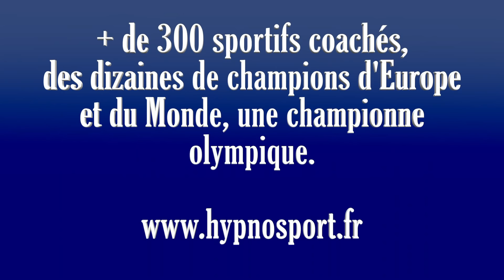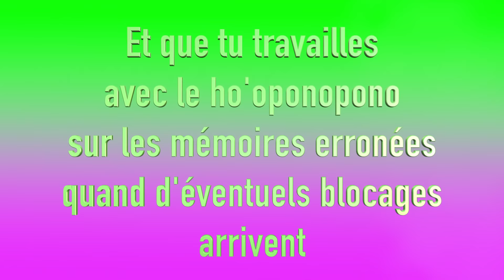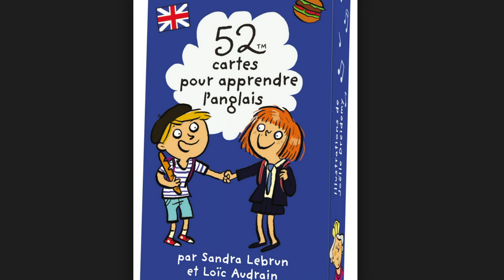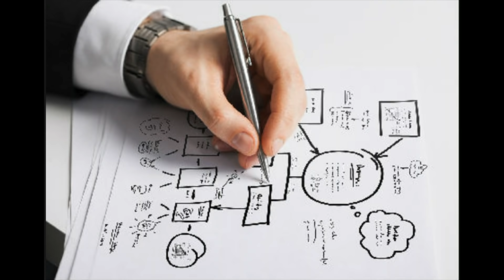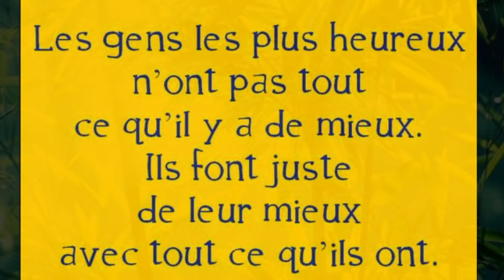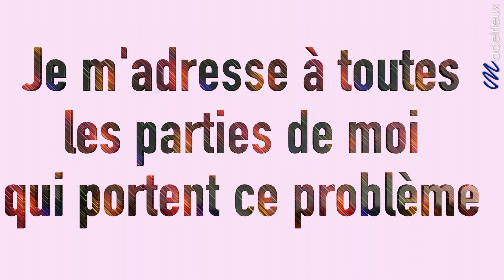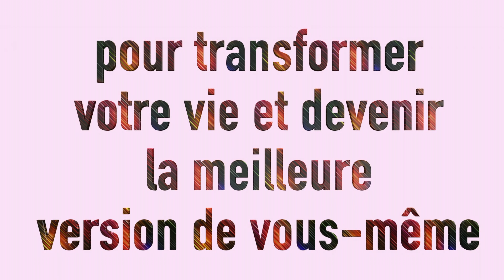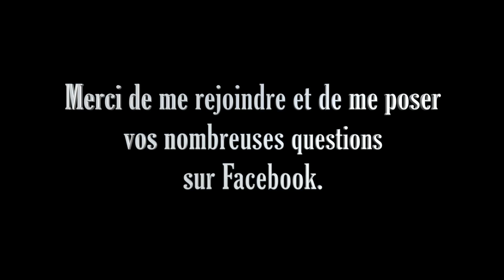Ho'oponopono et loi d'attraction : quelles sont les limites que nous pouvons atteindre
Formation autohypnose